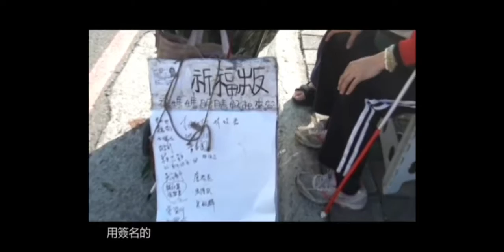百合花樂團🌼之 模糊的天空感人片段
我大學畢製，快結尾的，
每次看都馬上感動的地方😭
特定擷取出來，跟大家分享😘